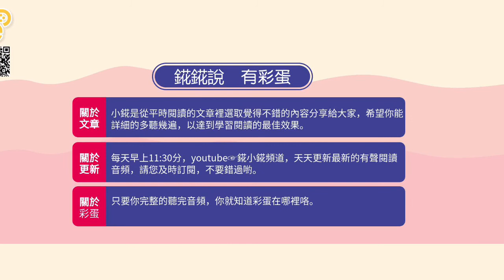你和我的閱讀時光--王思聰房產汽車存款被查封，我卻看到另一個揪心的真相